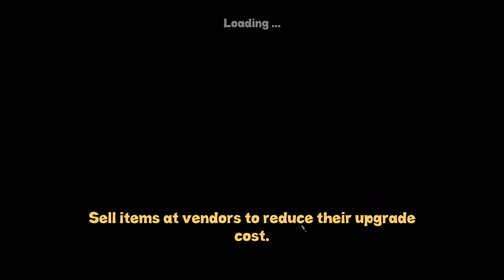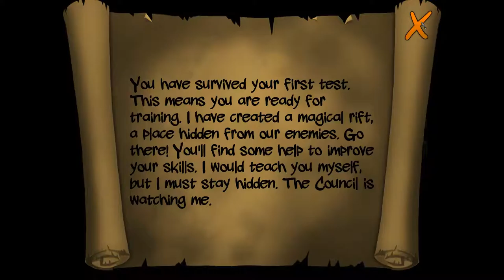Rogue Wizards Gameplay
Battle creatures, collect loot, master magic, and build your very own Wizard Tower sanctuary in this rogue-like, dungeon-crawling RPG.